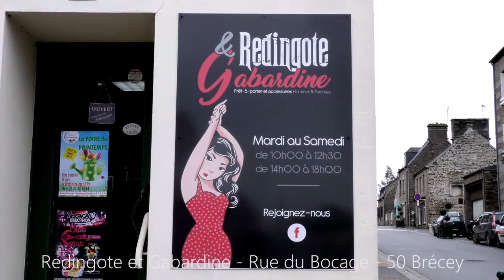Bien vivre à Brecey. Redingote & Gabardine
La boutique de mode Redingote & gabardine à Brecey vous propose une collection de vêtements femme : Prêt-à-porter, bijoux fantaisies de fabrication artisanale. · Magasin de vêtements rock, pin up et gothiques. Vous cherchez des vêtements, sacs et chaussures Delphine vous conseillera.